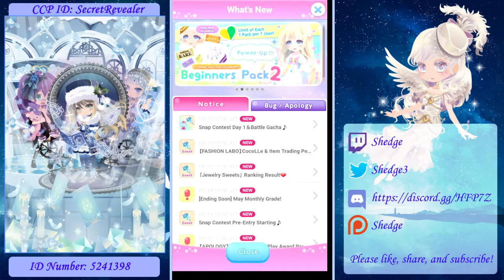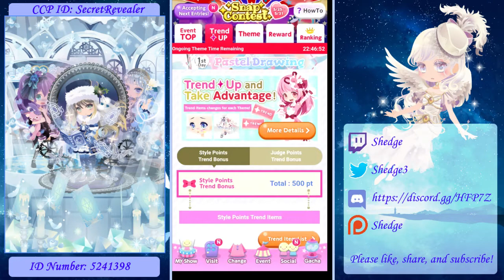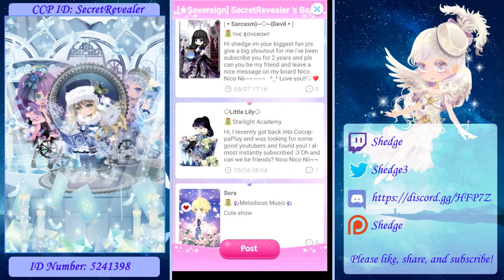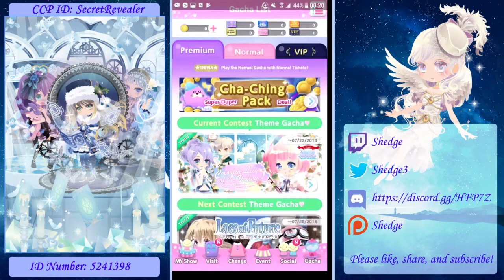Cocoppa Play - Loss of Future Gacha (35 Spins)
What?! A Cocoppa Play video after a month of nothing?! What kind of lunacy is this?